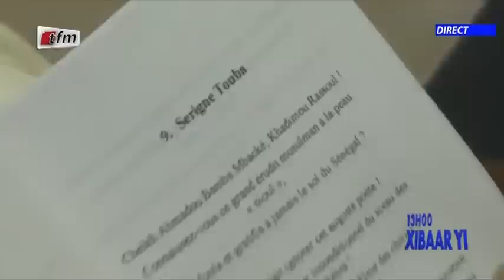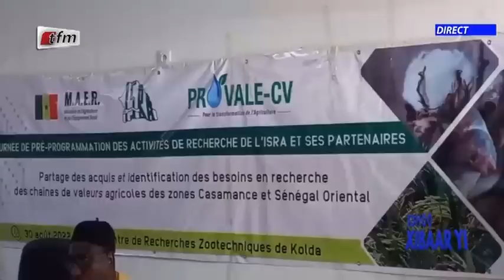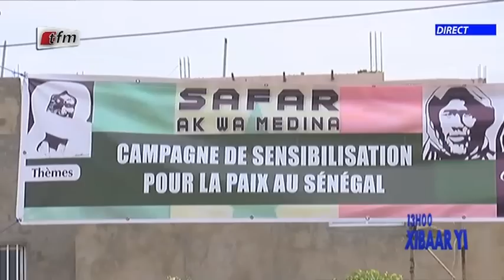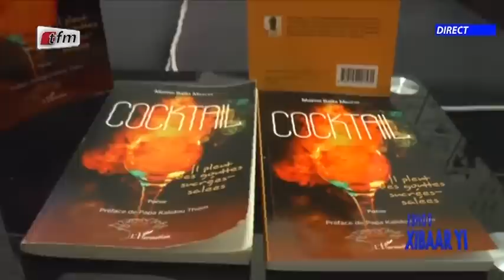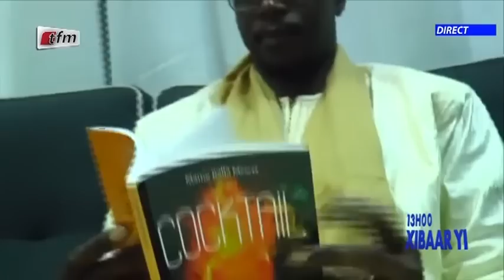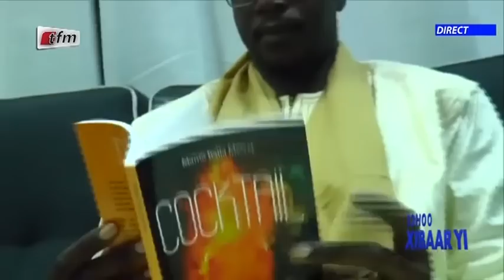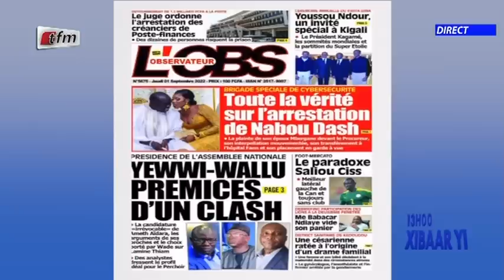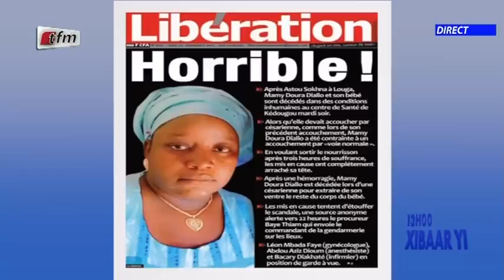Xibaar yi 13h de ce 01 Septembre 2022 présenté par Cherif Dia